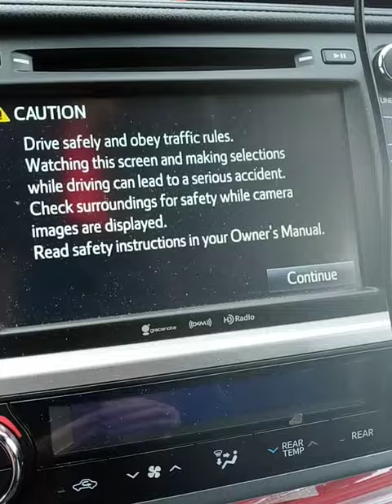Enagic Kangen LeveLuk K8 Water Filter Machine Legal Shield 1142021(3)